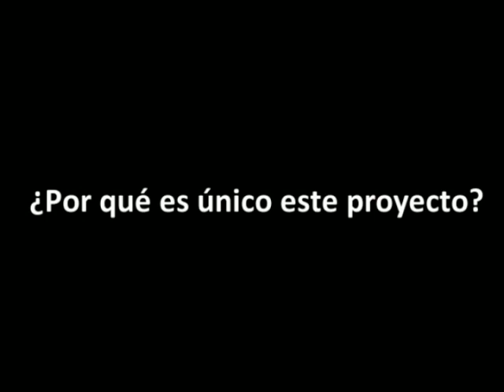Entrevista IMX 2011 Proyecto Reserva Urbana Rio Secreto